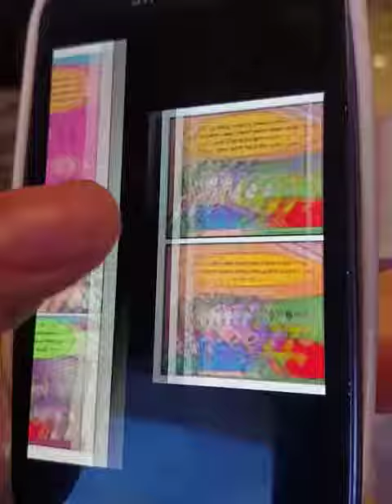rocko rama 👙👓👓👓👓👓😞😞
rocko is so cute 😎🙂😏😏😏